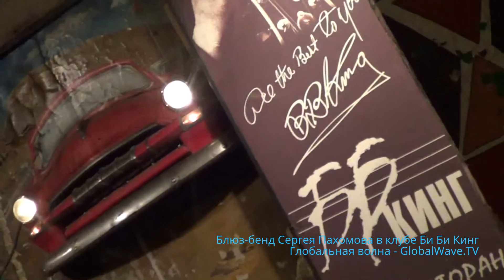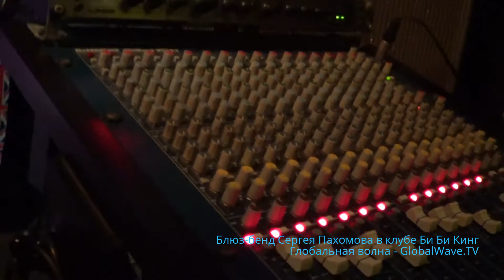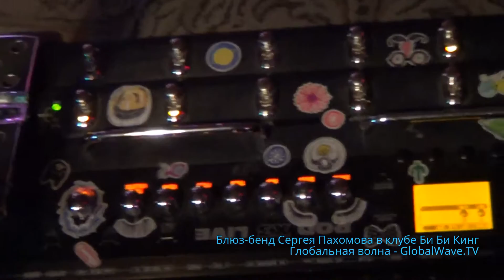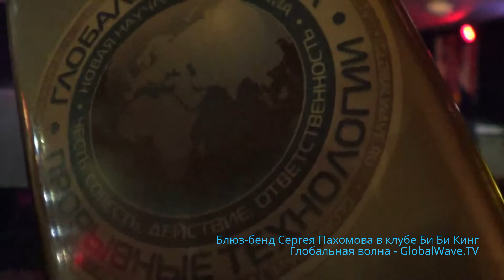Блюз-бенд Сергея Пахомова в клубе Би Би Кинг - Глобальная волна